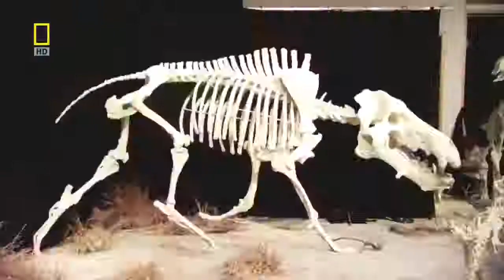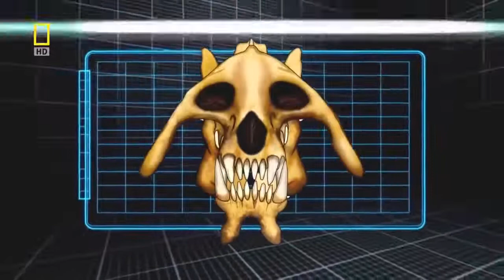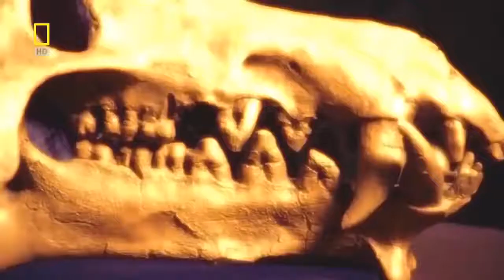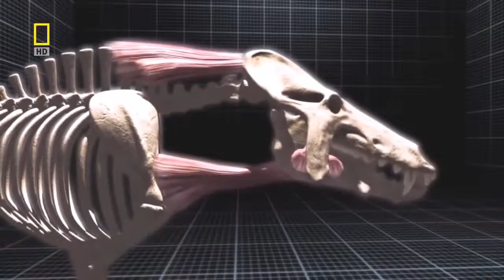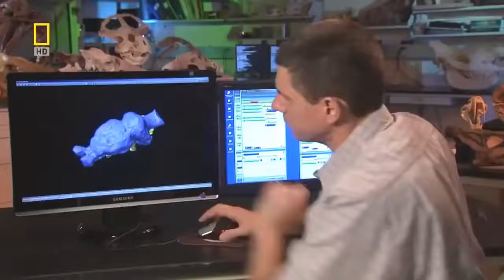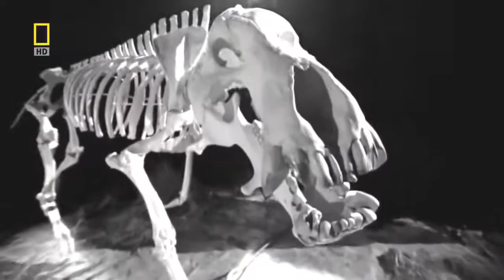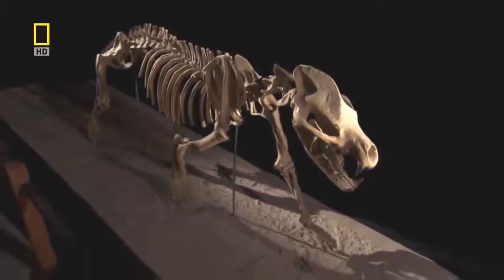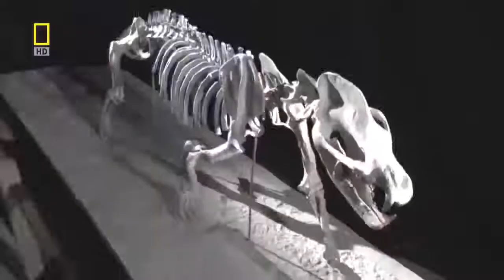Top New Prehistoric Predators: Dinosaurs Pig Documentary 2020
In this video i will show you Prehistoric predators. They are not here now! This is only prehistoric history. This documentary movie for predators have only informative character! You will see prehistoric Dinosaurs Pig. In this documentary 2020 you will see also predators bones

Prehistoric Predators was a 2007 National Geographic Channel program based on different predators that lived in the Cenozoic era, including Smilodon and Megalodon. The series investigated how such beasts hunted and fought other creatures, and what drove them to extinction. The program's investigative style was somewhat followed by the more fanciful and inaccurate Discovery Channel documentary, Monsters Resurrected.
Prehistoric Pig - Archaeotherium was the largest and most powerful beast of the badlands, and evolved into the even larger Daeodon (or Dinohyus).

In this video are documentative Predators from Prehistory. The Prehistoric will come back again in 60 minutes. This Prehistoric Predators is not here now. Prehistoric Pig is Documentary like small Dinosaurus. Full documentary everyone can find also in Library. Prehistoric dinosaurus piggy
entelodont known by the complete skeleton was the North American Daeodon,dinosaur,Prehistoric monsters documentary,Monsters documentary,Prehistory documentary,Wild monsters

Prehistoric Beast Documentary  - Monster Dinosaur Pig (World) [Video], History, World, Beast